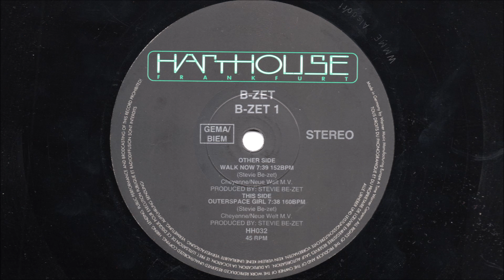B-Zet - Outerspace girl (1993)